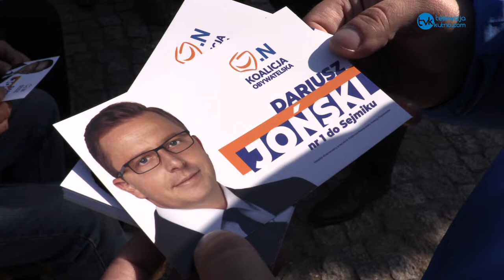Wybory samorządowe. Dariusz Joński w Kutnie